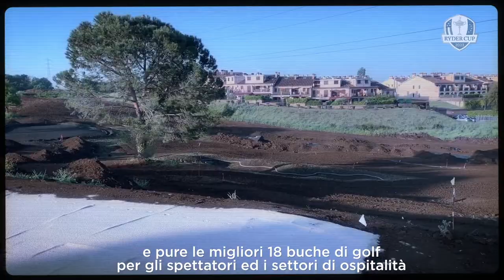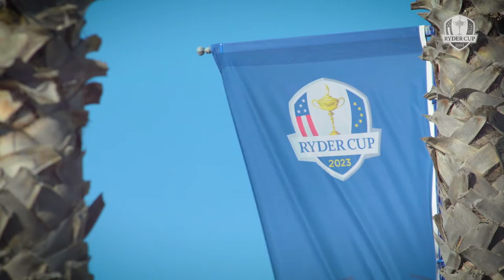RC Marco Simone ITALIAN 18mbps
Le splendide riprese aeree del Marco Simone Golf & Country Club offrono oggi agli appassionati di golf il loro primo assaggio dello spettacolare campo che ospiterà la Ryder Cup 2023 con la sfida tra Europa e Stati Uniti.

Il filmato è stato girato all'inizio di marzo dopo la riapertura di tutte le 18 buche a coronamento di oltre 18 mesi di lavori di ristrutturazione incentrati esclusivamente sulla progettazione di un campo da golf specificamente pensato per il pathos del Match Play.

Situato nelle vicinanze di Roma, il disegno del campo è stato rimodellato non solo per creare insidie e stimoli per i più forti giocatori del mondo, ma anche per valorizzare  il naturale terreno ondulato del paesaggio.